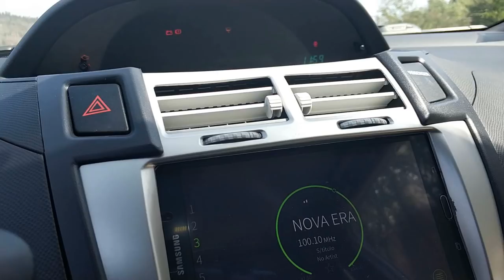Um pequeno carro com uma mensagem enorme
➢ SWIFT/BIC: BBPIPTPL

●White Dramos - No Time [Bass Rebels Release]